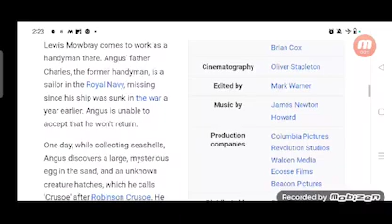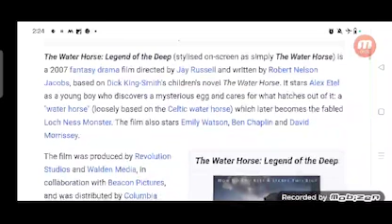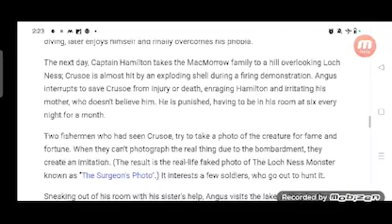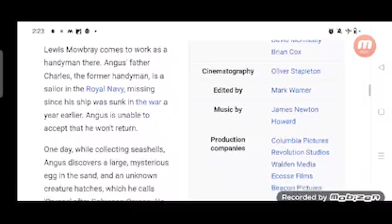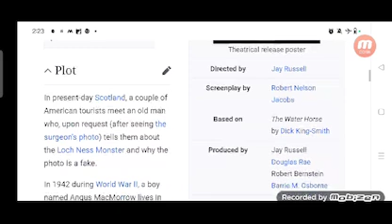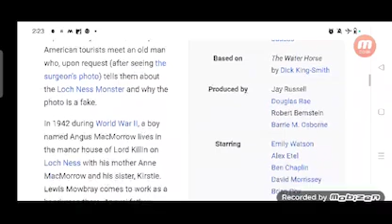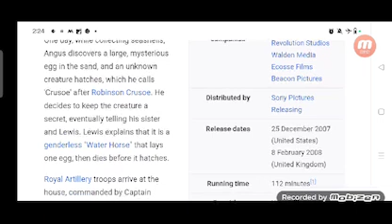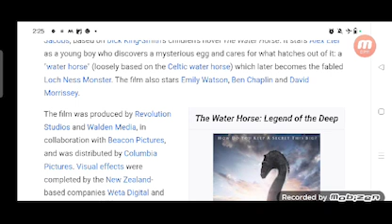The Water Horse Full Movie Facts And Review / Hollywood Movie / Full Explaination / Alex Etel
In this video we will tell you about fact and review of movie The Water Horse: Legend of the Deep.